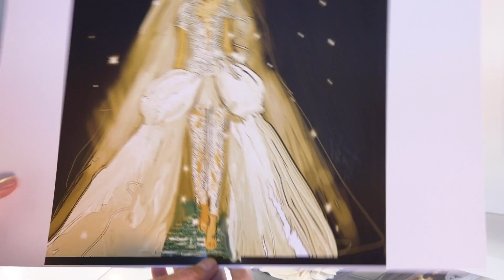Mary E. Vogt (Crazy Rich Asians) | Production Value | Costume Design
How ‘Crazy Rich Asians’ costume designer Mary E. Vogt dressed enormous and elegant ensemble.